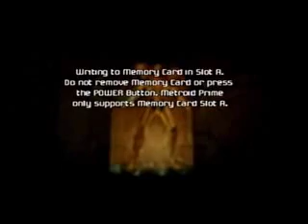Metroid Prime - Speedrun - Segment 9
Part 9/16
Metroid Prime Speedrun, done in 16 segments, with a time of 1:03, by Besmir 'Zoid' Sheqi.